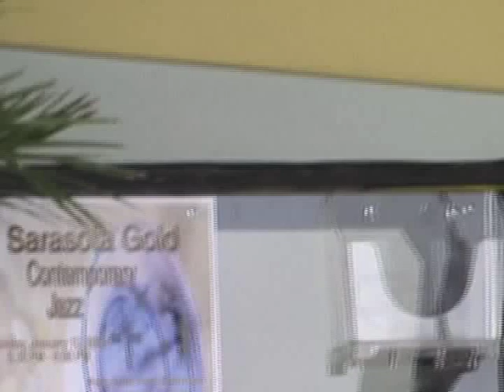SARASOTA GOLD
Video Services By Donald Davin